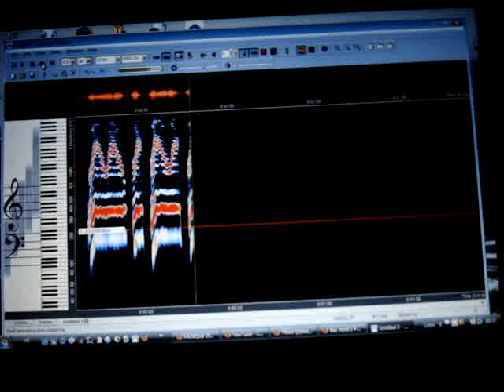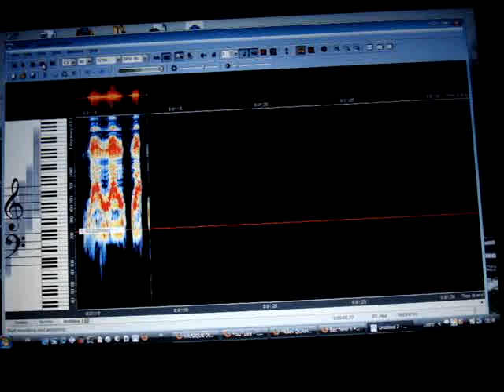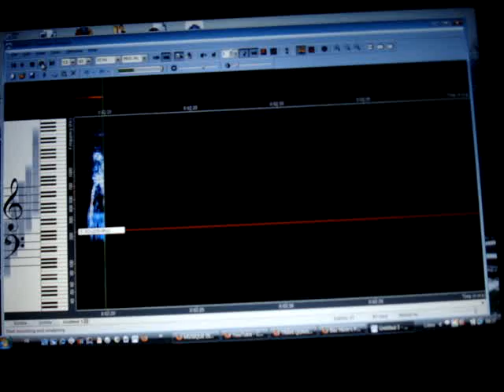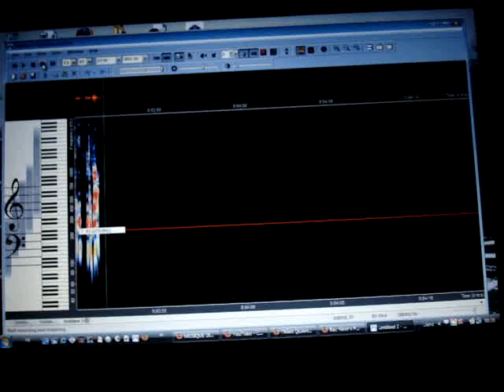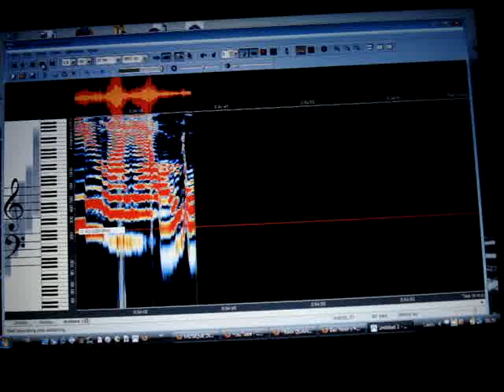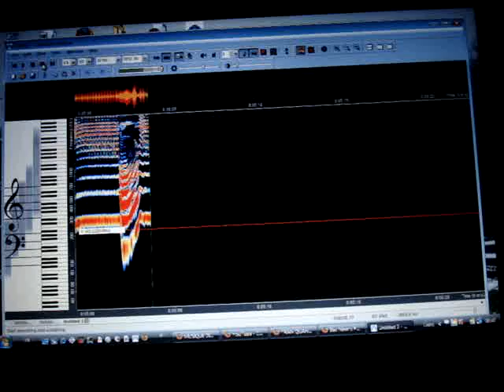Different possibilities to write words with voice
Tran Quang Hai showed different ways of writing the word MINIMUM on the screen of the computer with the voice thanks to the software Overtone Analyzer invented by Bodo Maass and Wolfgang Saus (contact
Filmed in Limeil Brevannes, Tuesday 10 february 2009